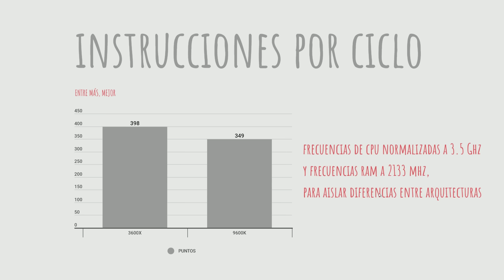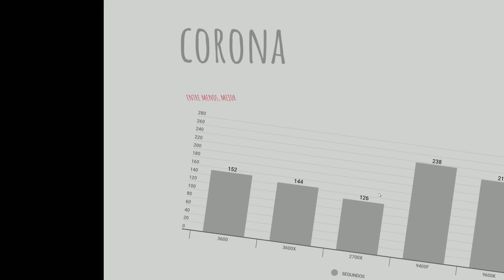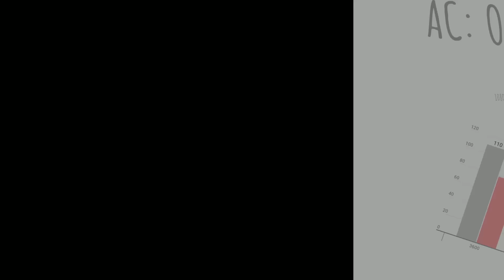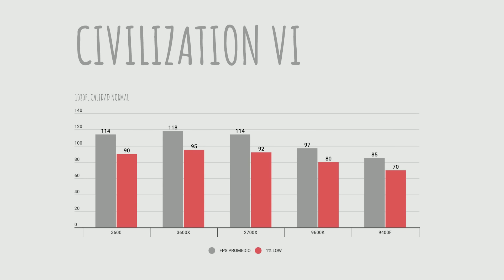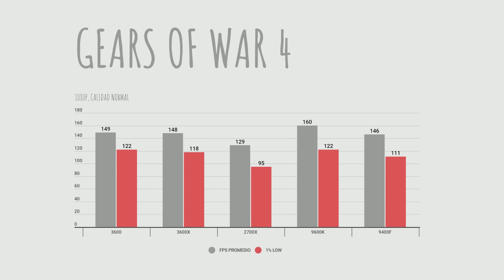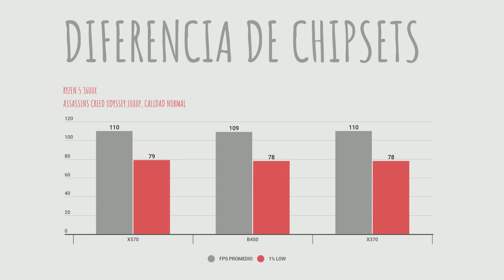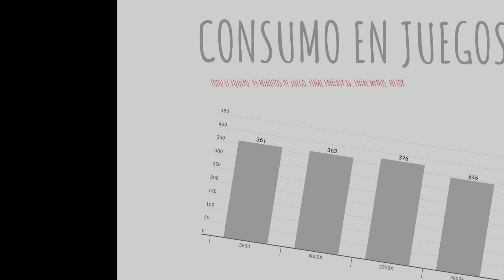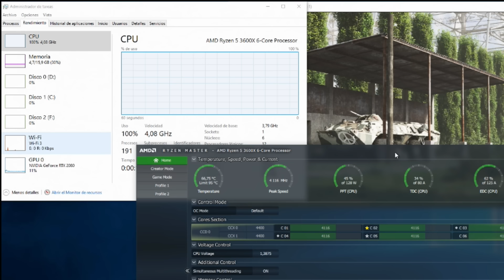Mega Review! 3600 vs 3600x vs 9600k vs 9400f vs 2700x!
Una pequeña corrección: En las imágenes de los cpus, invertí las del 9400f y 9600k.

Gajes del oficio por dormir poco, pero se logró el video!